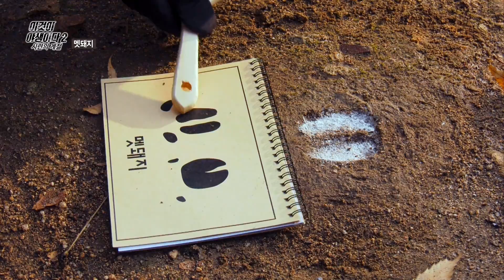북한산에 가득한 멧돼지의 흔적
프로그램명: 이것이 야생이다 시즌2 - 시련의 계절